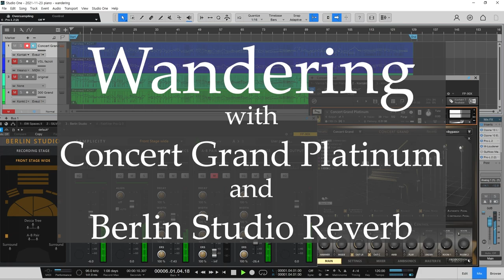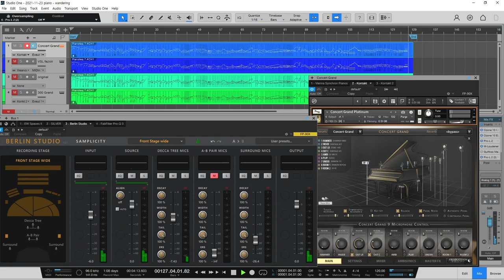wandering - with Berlin Studio reverb and Concert Grand Platinum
* Production Voices Concert Grand Platinum
* Samplicity Berlin Studio Reverb